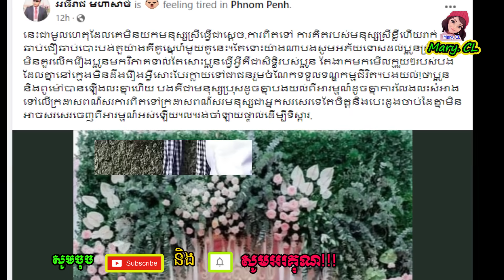អធិរាជ ដាក់ចំៗបែបនេះក្រេាយ ទ្រី ដាណា ភ្ជាប់ពាក្យ